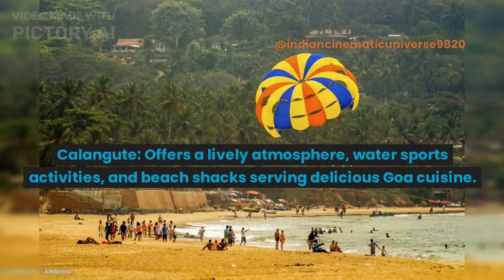Goa Hot Spots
Visiting Places In Goa*
Goa is located on the western coast of India, is a popular tourist destination known for its beautiful beaches, vibrant culture.

*Calangute Beach

*Baga Beach

*Anjuna Beach

*Fort Aguadaa

*Old Goa

*Highlights include the Basilica of Bom Jesus, which houses the remains of St. Francis Xavier

*The Se Cathedral - One of the Largest Churches in Asia.

*Dudhsagar Falls

*Panjim

*Palolem Beach

*Chapora Fort